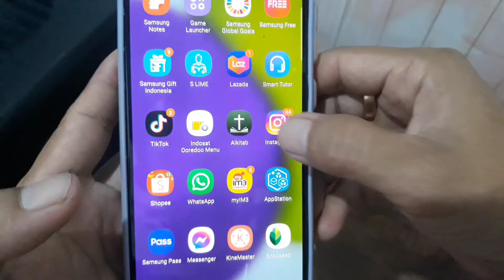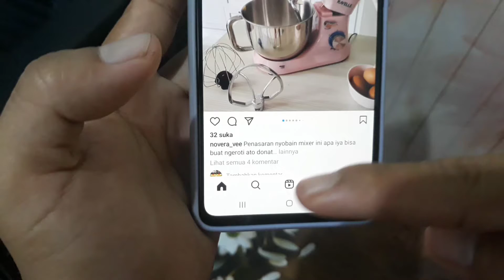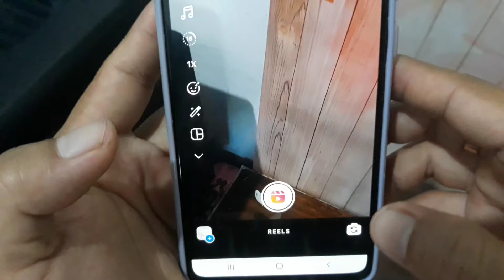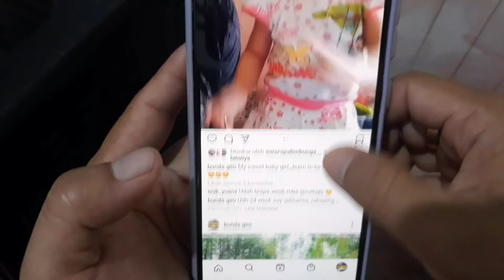CARA MENGGUNAKAN REELS FITUR TERBARU DI INSTAGRAM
Reels adalah fitur yang sedang ditambahkan di intagram dan sudah banyak yang menggunakannya, Reels ini menyerupai tiktok yang menyajikan vidio singkat atau membuat vidio durasi singkat seperti pada tiktok.

Cara menggunakan reels fitur terbaru di instagram sebagai berikut :
1. Masuk ke aplikasi instagram
2. Klik Reels pada posisi tengah bagian bawah layar yang berlogo play
3. Setelah lembar kerja reels terbuka seperti tampilan tiktok
4. Untuk membuat reels atau vidio, klik gambar kamera pojok kanan atas
5. Lakukan pengambilan vidio atau gambar seperti pada aplikasi tiktok
6. Tambahkan music atau suara pada logo nada
7. Upload vidio anda hingga selesai